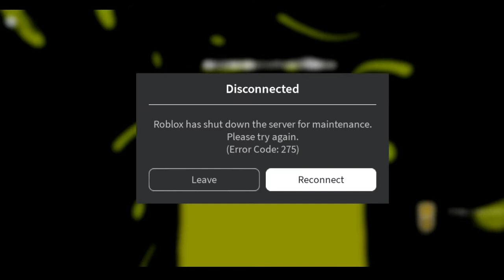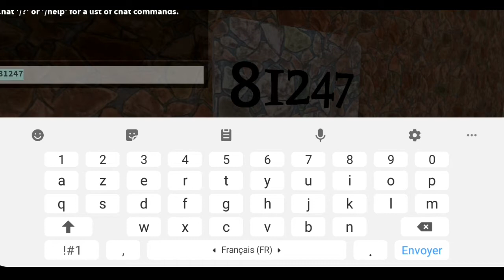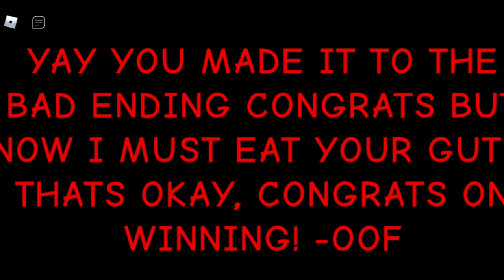THIS NOOB IS MY ROAD TO DEATH!!|Roblox happy oofday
hi guys today i played happy oofday in roblox!
actually,this game is cool and i screamed second time😆😆